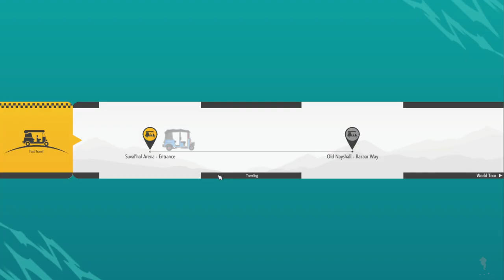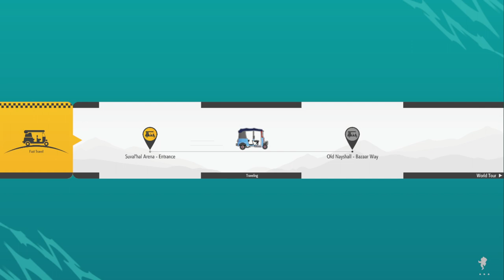Cheering On Your Charge Rashid Master Missions | Street Fighter 6 World Tour